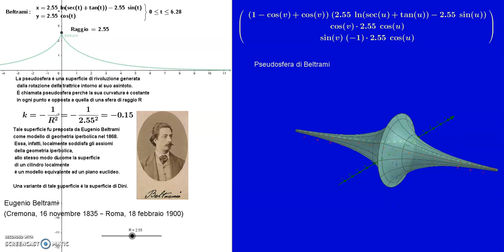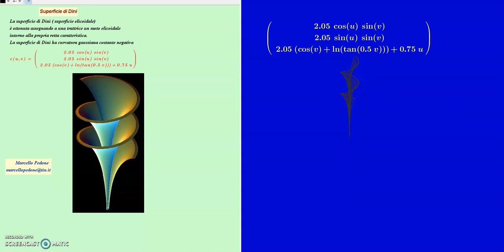Pseudosfera di Beltrami e Superficie di Dini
La pseudosfera è una superficie di rivoluzione generata dalla rotazione della trattrice intorno al suo asintoto.
È chiamata pseudosfera perché la sua curvatura è costante in ogni punto e opposta a quella di una sfera di raggio R.
Tale superficie fu proposta da Eugenio Beltrami  come modello di geometria iperbolica nel 1868.
 Essa, infatti, localmente soddisfa gli assiomi della geometria iperbolica,
 allo stesso modo di come la superficie di un cilindro localmente
 è un modello equivalente ad un piano euclideo.
Una variante di tale superficie è la superficie di Dini.
Realizzato con GeoGebra 2D e 3D